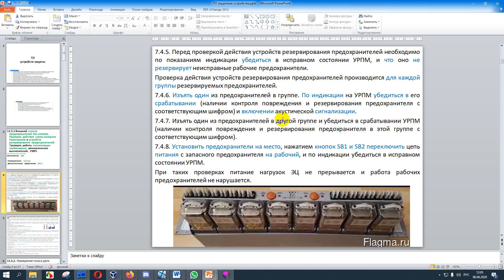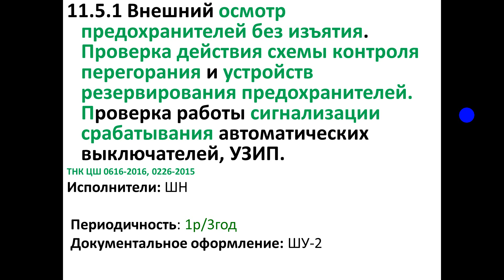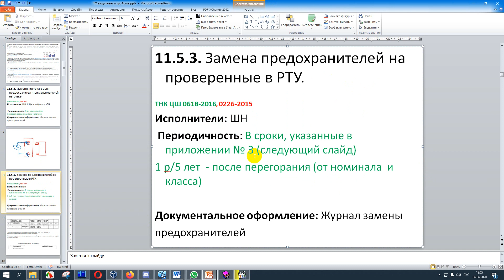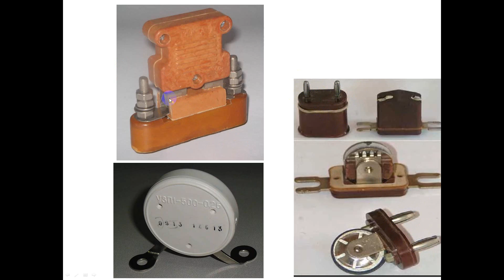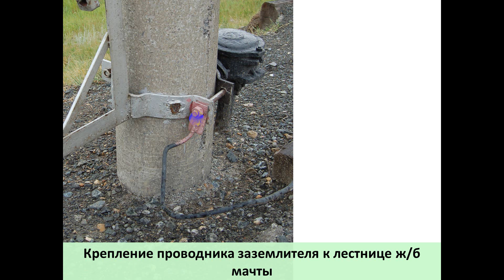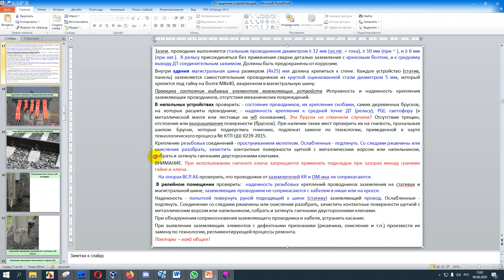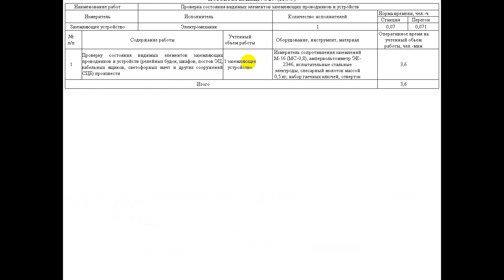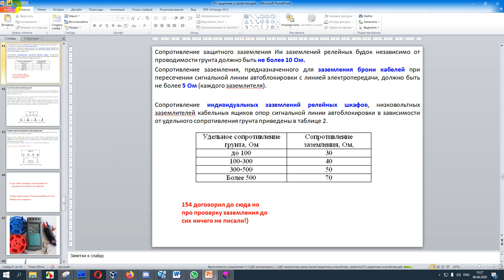МДК.2.1. ТО устройств защиты 1 серия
нет начала!

Техническое обслуживание устройств защиты:
- устройство резервирования предохранителей УРПМ
- измерение тока в цепи предохранителя при максимальной нагрузке
- замена предохранителей
- проверка состояния приборов защиты от перенапряжения
- проверка состояния видимых элементов заземляющих проводников, искровых промежутков
- измерение сопротивления заземляющих проводников

МДК 2.1. Основы технического обслуживания устройств систем СЦБ и ЖАТ (ОТОУС СЦБ и ЖАТ)